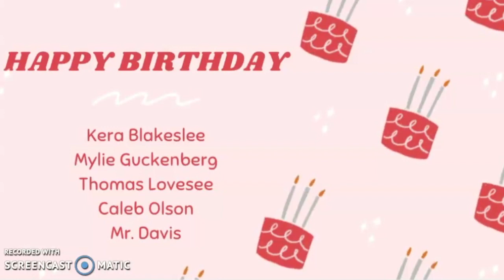Appleton North High School - The Spark - 05.07.20